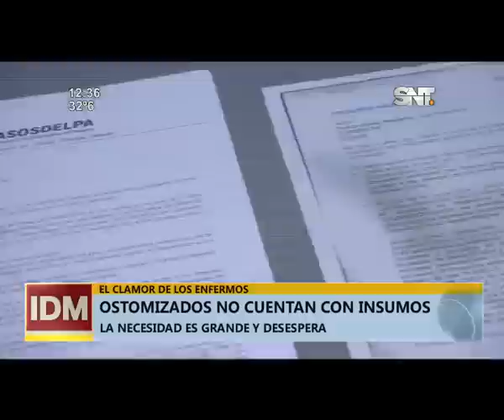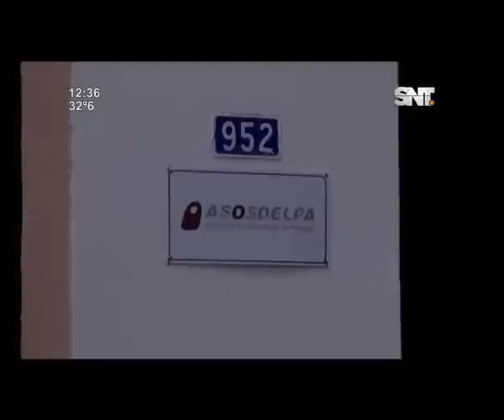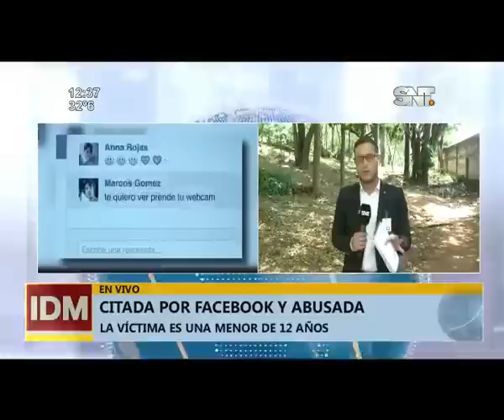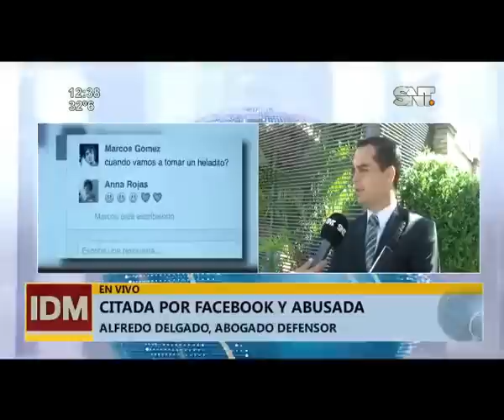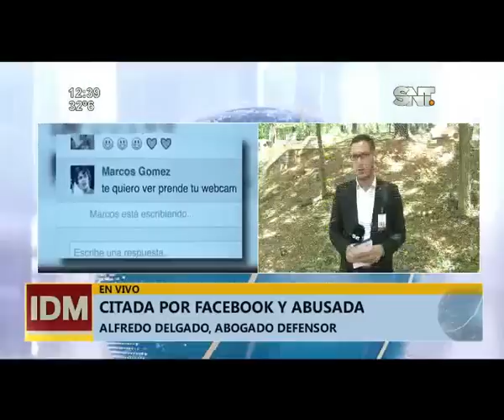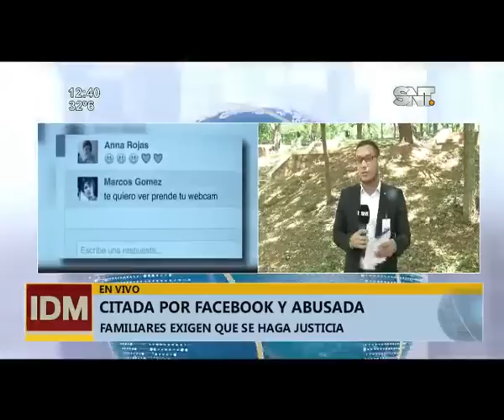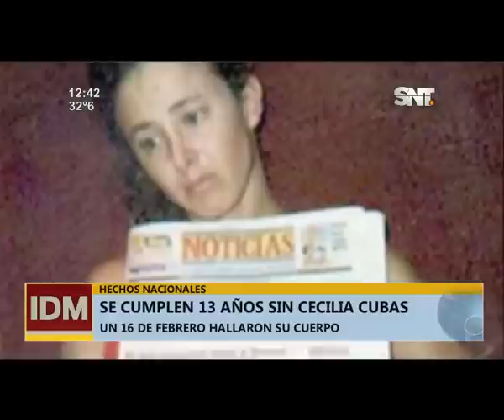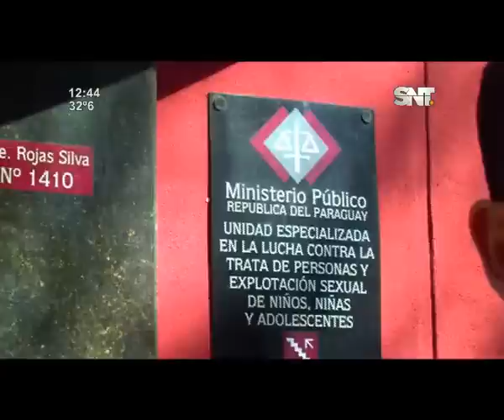Informativo del Mediodía: Programa del 16 de febrero de 2018